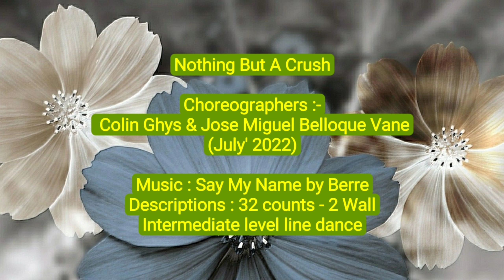Nothing But A Crush line dance (Demo) 3/9/2022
Choreographer: Colin Ghys (BEL) & José Miguel Belloque Vane (NL) - July 2022
Descriptions : 32 counts - 2 wall - Intermediate level line dance
Intro : Start after 16 counts
Restart:-
Wall 2 (6.00), dance 16 counts & restart facing 6.00